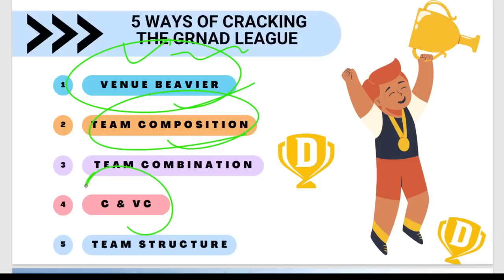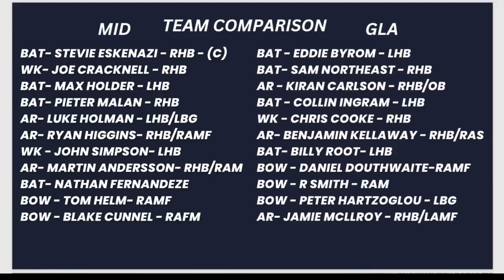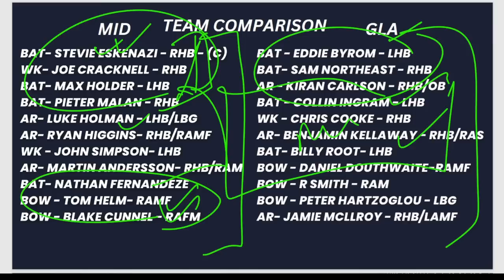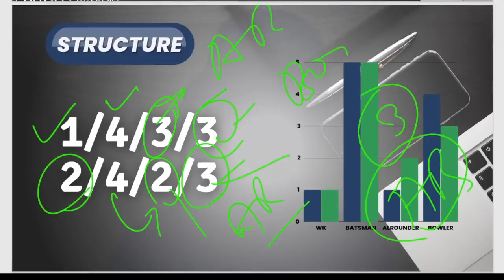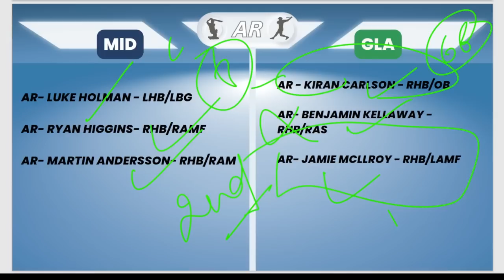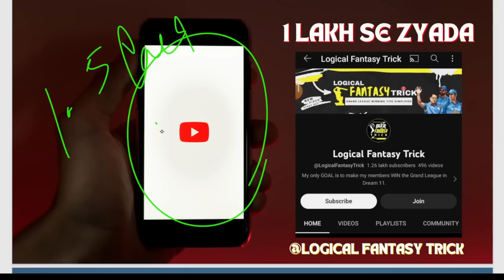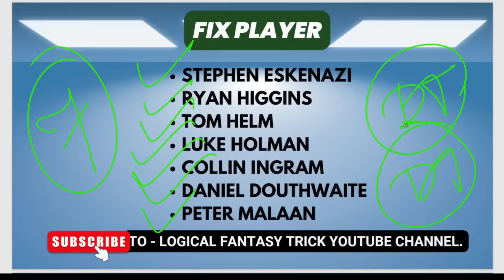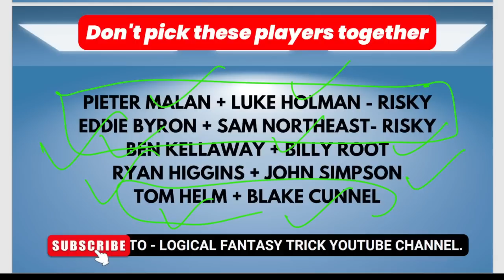MID VS GLA dream11 prediction | MID VS GLA DREAM11 TEAM TODAY | GLA VS MID T20 BLAST Dream11 Today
MID VS GLA dream11 prediction | MID VS GLA DREAM11 TEAM TODAY | GLA VS MID Dream11 Today

In this video i am solving these topics -

MID VS GLA  Dream11 Team Today,
MID VS GLA DREAM11 PREDICTION,
MID VS GLA  DREAM11 TEAM TODAY MATCH,
MID VS GLA  GRAND LEAGUE KA TEAM KAISE BANAYE?,
MID VS GLA  Grand League Strategy,
MID VS GLA,
Dream 11,
Dream11 team,
dream11 ka best video,
grand league jeetne ka tips,
How to Win Grand League,
aaj dream11 me konsi team lagaye,
aaj dream11 team kaise banaen,
aaj dream11 me konsi team lagaen,
aaj kon jeeta dream11,
MID VS GLA  dream11,
Logical fantastic,
logical fantasytrick,
TODAY MATCH pitch report hindi,
today match dream11 team kaise banaen,
today match dream team prediction,
aaj ke match ki team kaise banaen,
aaj ki grand league team,
aaj ka grand league team kaise banaen,
MID VS GLADream11 Team Today,
MID VS GLADREAM11 PREDICTION,
logical fantasy trick,
logical fantasytrick,
eden garden pitch report,

After watching this video you can use these tips and anlysis to create your best dream11 team of today match to win the Grand League.

Here is some more Queries covered in this video :

dream11 team,
dream11 prediction,

About this video :
This video includes a complete roadmap of dream11 team of today match. also, Grand League winning tips in dream11 and Full Analysis of dream11 team today. After watching this video everyone can make a winning Fantasy Cricket team of grand league in dream11 and could make money in crores in Fantasy games. BTW, This game involves an element of financial risk and may be addictive. play responsibly at your own risk.

About Channel :
My only GOAL is to make my members win the Grand League in Dream11,
For those who have found it like a dream to win the Grand League in Dream11. And who is bothered to win the Grand League in Dream11.